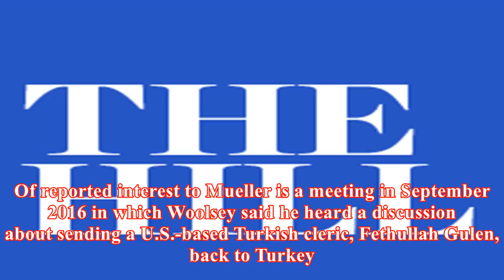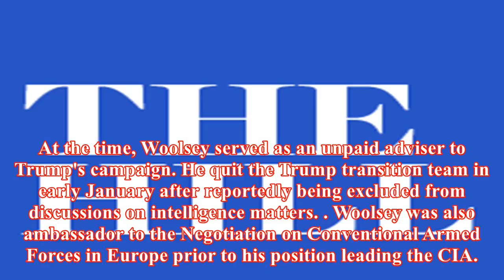Ex-cia chief spoke to mueller team about flynn